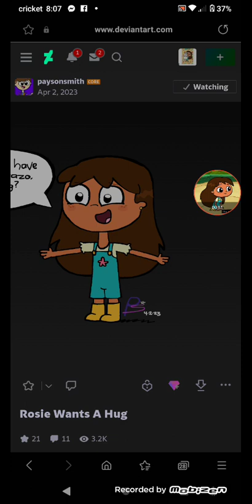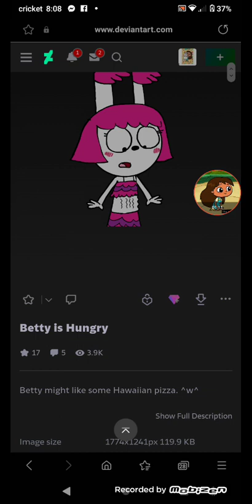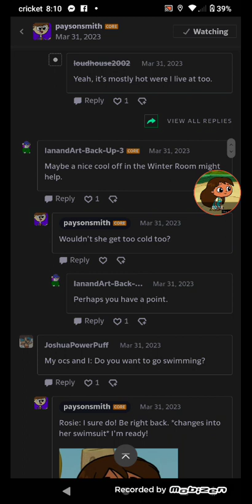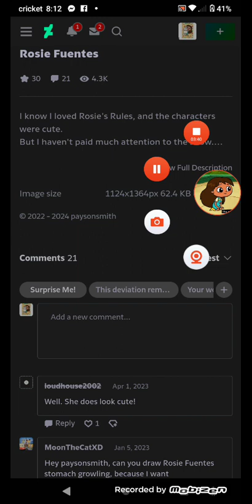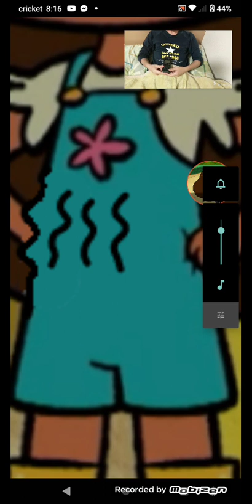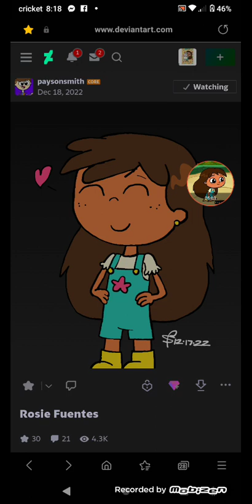Winter Rosie Fuentes loves Caillou Rosie Fuentes in heaven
Winter Rosie Fuentes stomach growling: 3:43 - 4:43